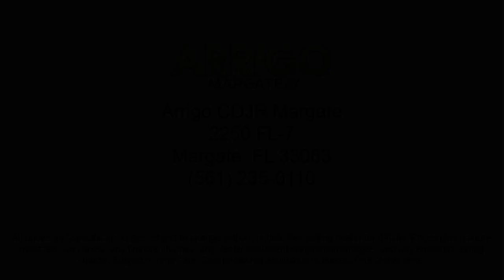2023 Jeep Compass Limited Sport Utility Margate Coconut Creek Pompano Ft Lauderdale Lighthouse P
2023 Jeep Compass Limited Sport Utility Stock Number: T535348 Vin:3C4NJDCN8PT535348.

2250 N State Rd 7